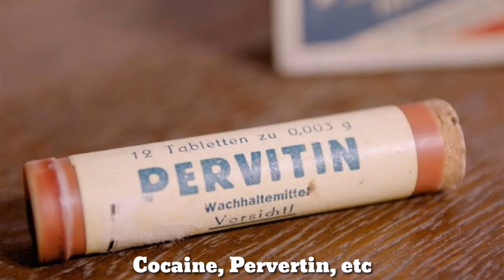Death march of Sachsenhausen concentration camp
Inmates of the camp walked 40 kilometres a day to check the strength of shoes and drugs. The experiment received consent from the German Ministry of War
It was a grueling sunny day in Sachsenhausen concentration camp 40 km from Berlin. Inmates of the camp walked around a track as SS men looked over them.
Some fainted, some carry on. They are guinea pigs for the experiments of shoe and drug manufacturers in Germany. History has come to haunt these companies recently.